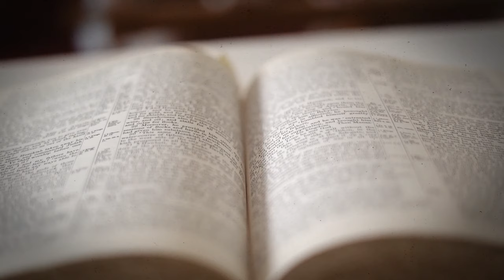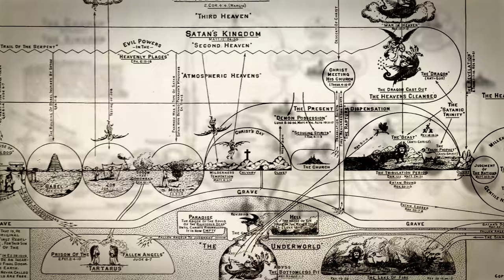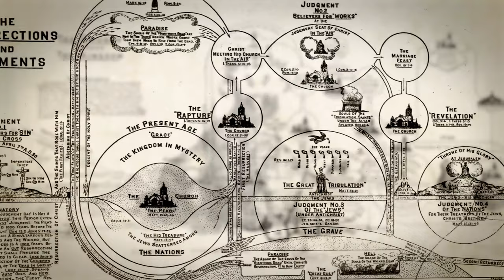Who Is Clarence Larkin?